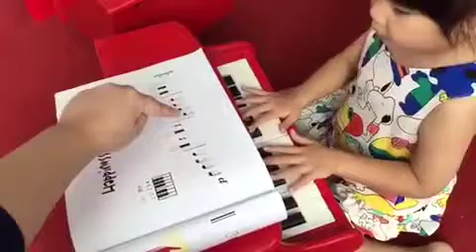เอย กำลังฝึกเล่นเพลง Happiness ค่ะ